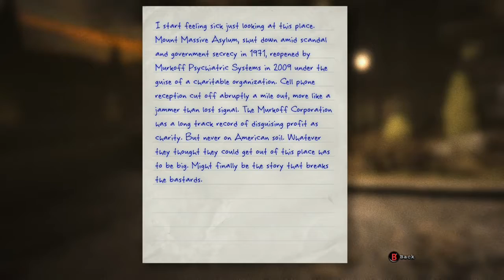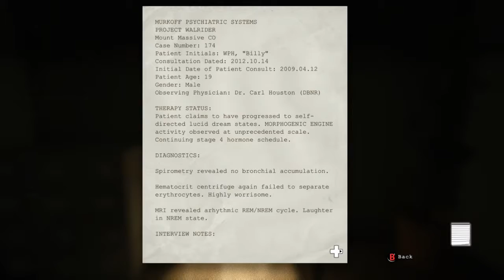Outlast ep 1